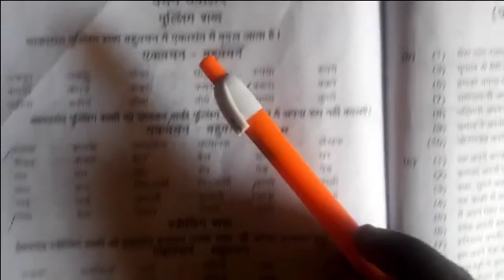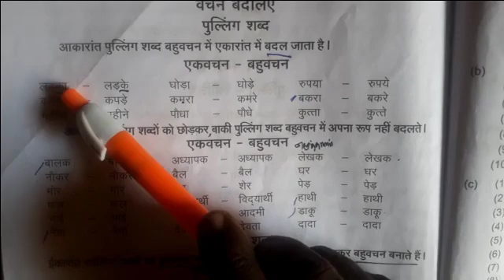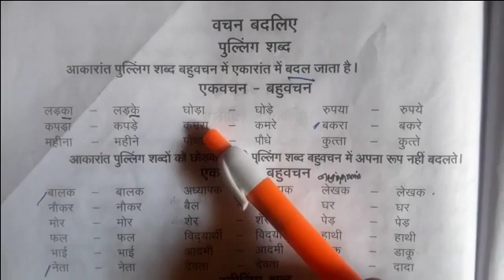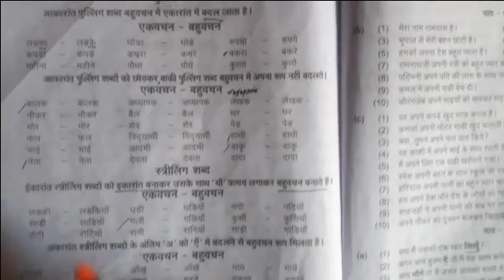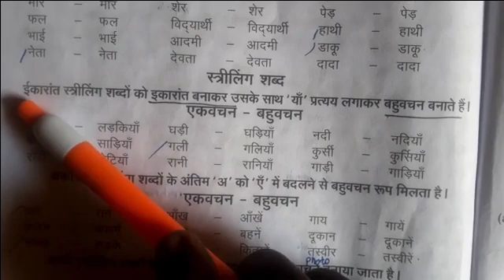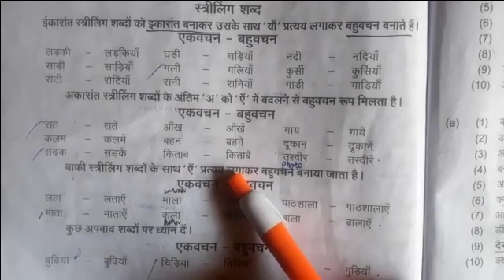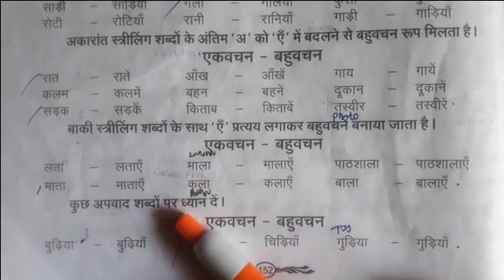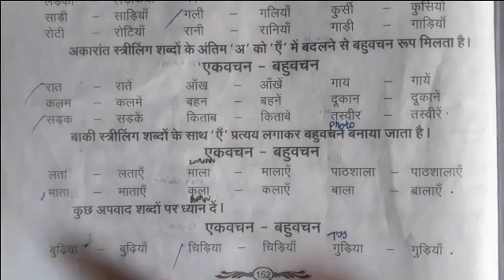MADHYAMA SECOND PAPER रचना - आशुदध और शुदद्य CORRECT AND INCORRECT SENTENCES